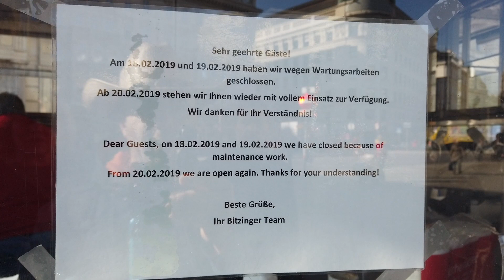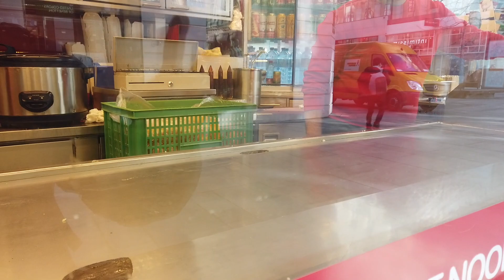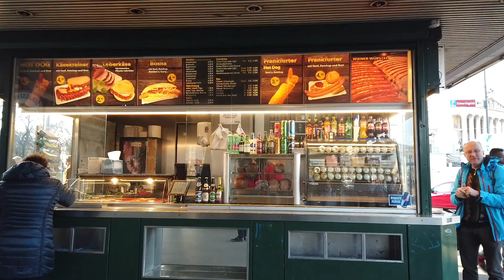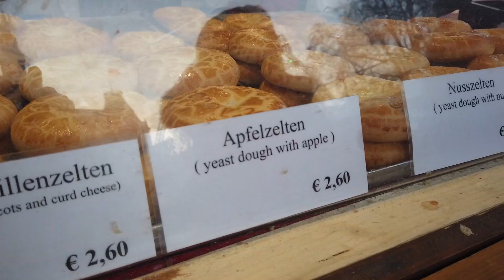Comida Callejera en Viena - Pruebo DE TODO!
Me habéis pedido mucho que pruebe comida callejera en mis viajes, y hoy, en Viena, Austria, voy a pasear y comer por todos los puestos callejeros que me voy encontrando para descubrir lo más delicioso de la gastronomia local mientras hago turismo.

Voy a probar muchas cosas, dulce, salado, picante... estoy seguro de que vas a disfrutar conmigo de esta excursión gastronómica por las calles de Viena.

Aprovecharé la ocasión para hablaros un poquito de la ciudad y de los sitios que voy a ir visitando... te lo vas a perder?

Si te ha gustado el video no olvides darle un buen SUPERLIKE y si aún no lo has hecho SUSCRÍBETE y activa la campana para que youtube te avise de todas las novedades del canal.

Desde Viena se despide, con besos y abrazos

vuestro amigo

Sezar Blue